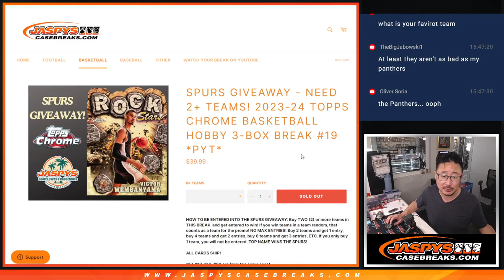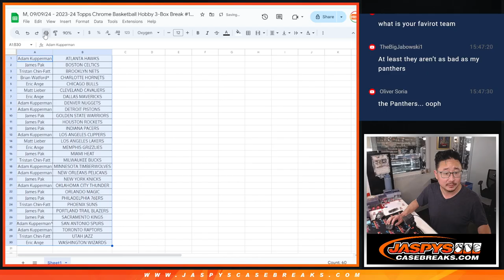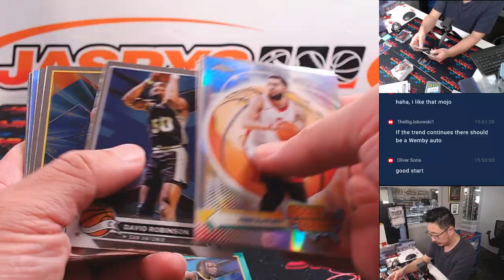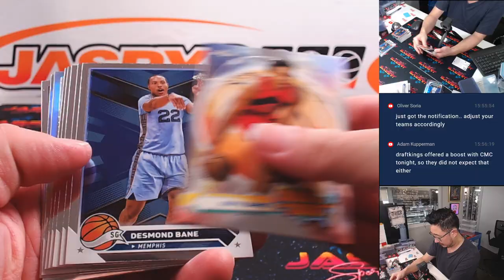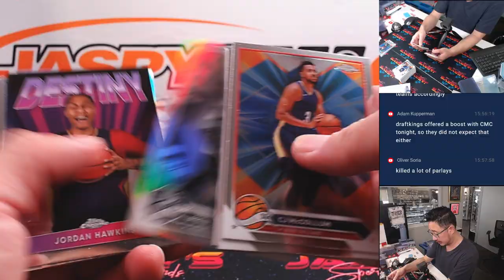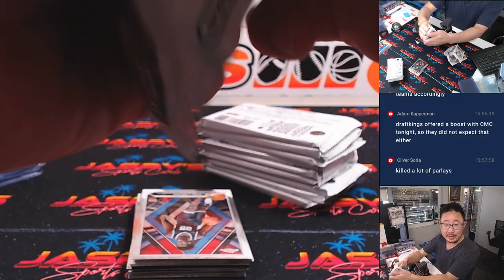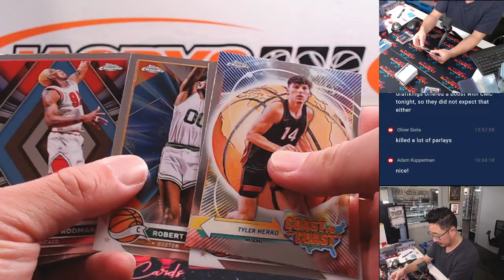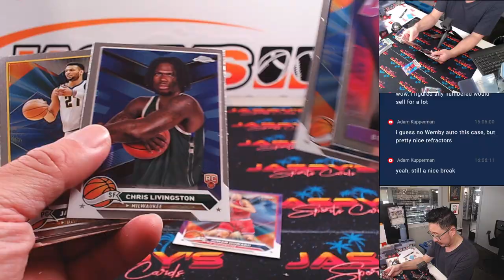M, 09/09/24 - 2023-24 Topps Chrome Basketball Hobby 3-Box Break #19 *PYT*